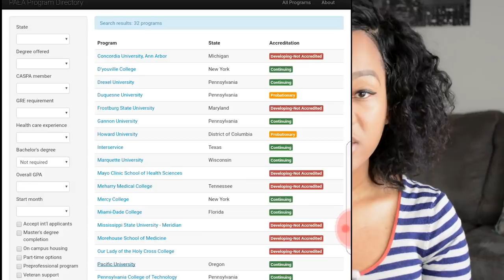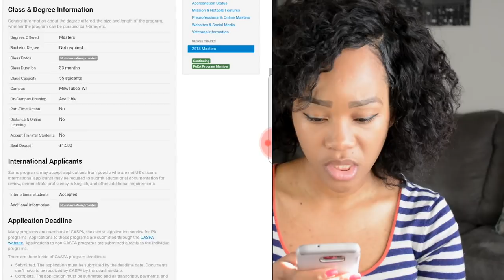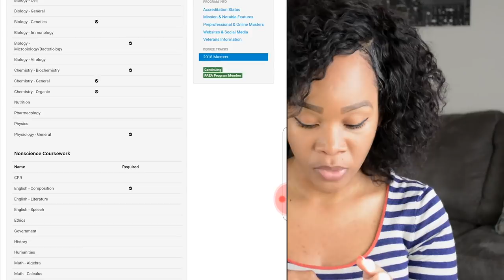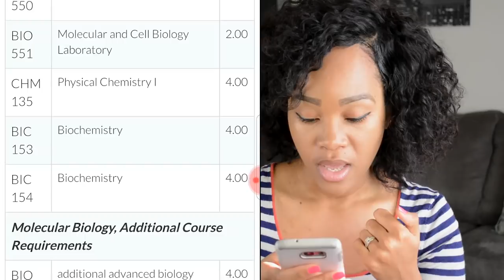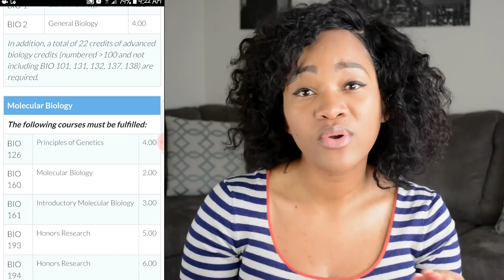What's The Best Major(s) To Get Into PA School?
Physician Assistant / PA School Channel - Going through the best major(s) to have to help position you for PA School!

Watch this video for the Full details about the 60 min PA School consultation w/ me!

to schedule your session or just follow the instructions below to schedule your 60 min session with me today...

Step 1.

Step 2.